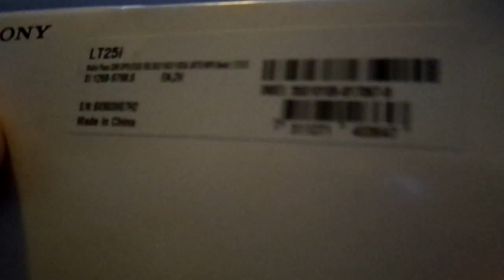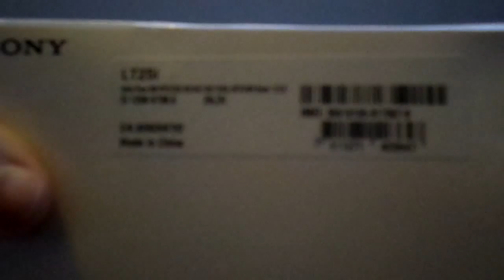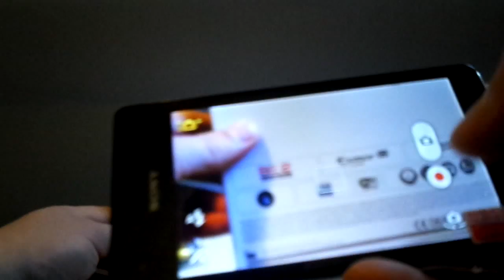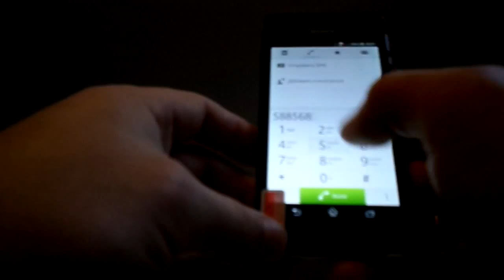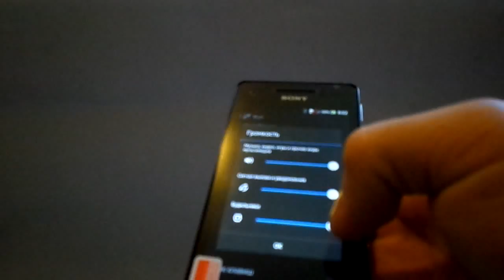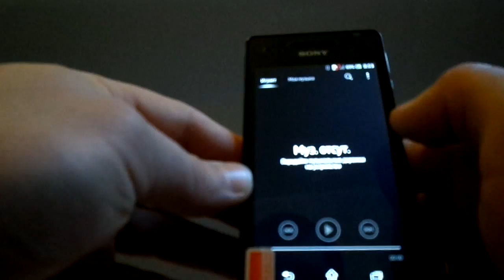sony xperia v lt25i gadget x